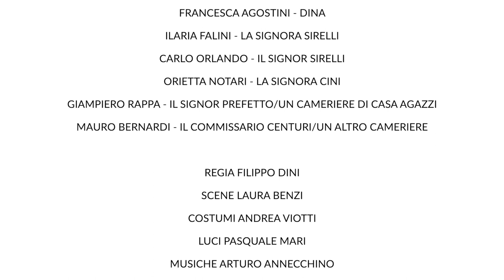Il fantasma della verità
DOCUFILM
riprese, montaggio, regia video Lucio Fiorentino

SULLO SPETTACOLO COSÌ È (SE VI PARE)
di Luigi Pirandello / regia Filippo Dini

con
Maria Paiato - La Signora Frola
Andrea Di Casa - Il Signor Ponza
Benedetta Parisi - La Signora Ponza/Infermiera/Spettro
Filippo Dini - Lamberto Laudisi
Nicola Pannelli - Il Consigliere Agazzi
Mariangela Granelli - La Signora Amalia
Francesca Agostini - Dina
Ilaria Falini - La Signora Sirelli
Carlo Orlando - Il Signor Sirelli
Orietta Notari - La Signora Cini
Giampiero Rappa - Il Signor Prefetto/Un cameriere di casa Agazzi
Mauro Bernardi - Il Commissario Centuri/Un altro cameriere

costumi Andrea Viotti
assistente regia Carlo Orlando
assistente costumi Eleonora Bruno